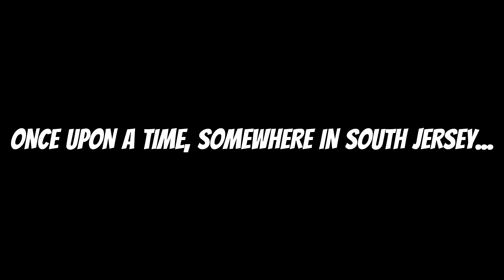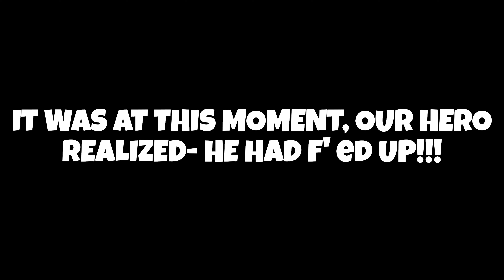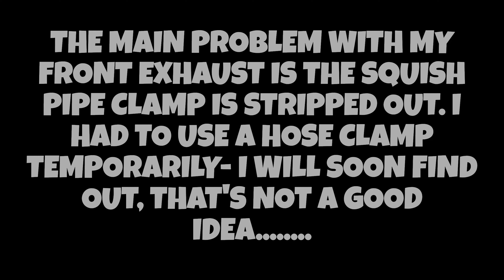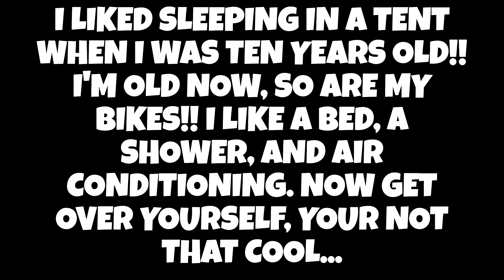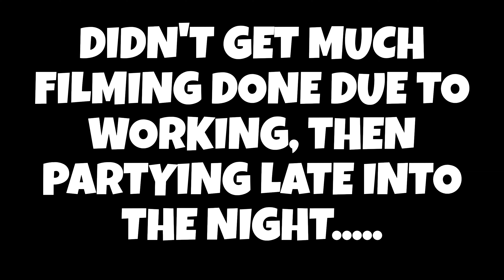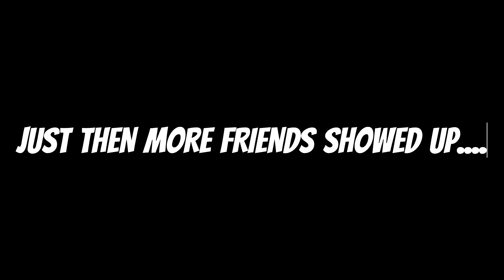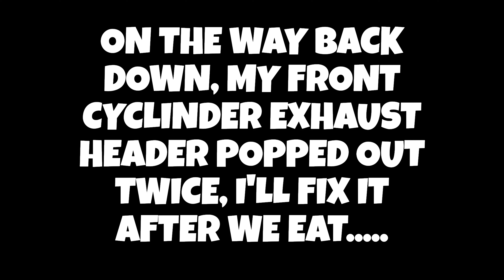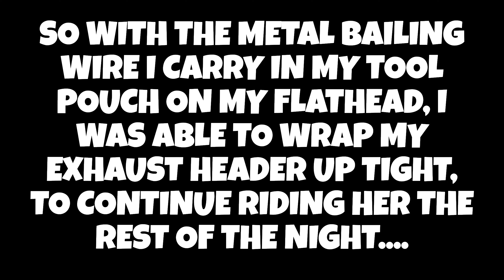2024 READING MOTORCYCLE CLUB ANNIVERSARY BASH